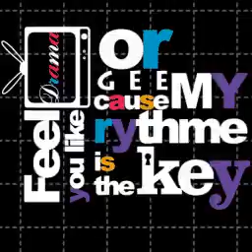[BMS BMPBGA] RAPSAY - Kotira Sample / BGA : Cube3